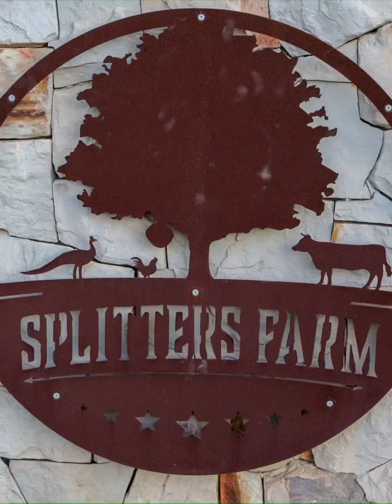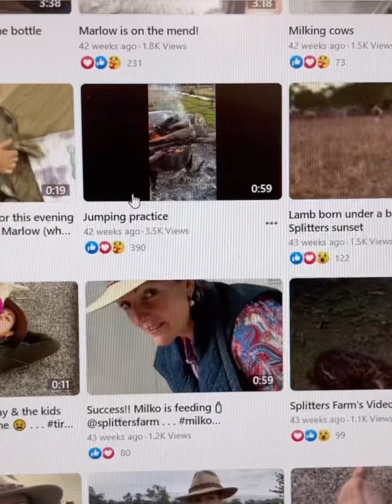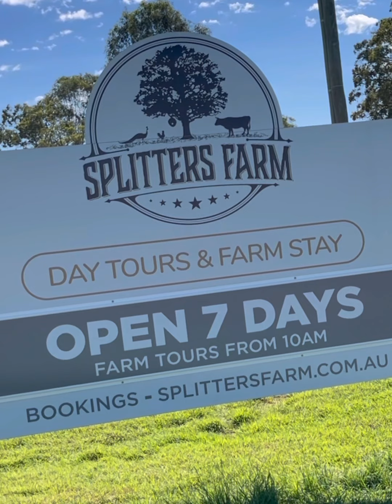Episode 54 - Pre and post COVID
As farmers we’re built pretty resilient. We deal with fire, flood, drought amongst other things however who wouldn’t have thought that our biggest challenge to date would wind up being a blessing in disguise. Here’s our story pre and post COVID